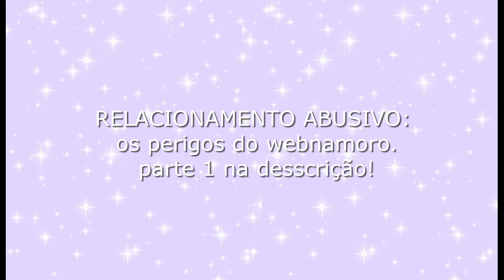RELACIONAMENTO ABUSIVO - OS PERIGOS DO WEBNAMORO: Relatos, sinais de alerta e como sair (parte 2)